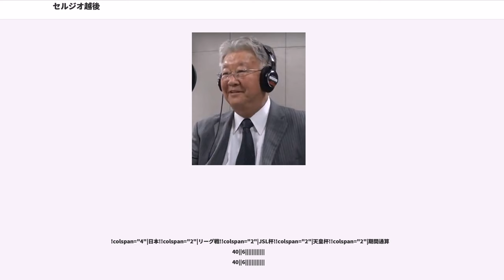セルジオ越後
セルジオ越後（セルジオ えちご、Sergio Echigo、1945年7月28日 - ）は、ブラジルサンパウロ出身の元プロサッカー選手。現在は、サッカー評論家・指導者。日系ブラジル人（二世）。現役時代のポジションは右ウイング。

株式会社栃木ユナイテッド（HC日光アイスバックスの運営会社）代表取締役 兼 HC日光アイスバックスシニアディレクター。

日本アンプティサッカー協会（JAFA）最高顧問。

ブラジル・サンパウロ州サンパウロで日本からの移民の両親の元に生まれる。17歳のときにサンパウロの名門コリンチャンスのジュニオール（ユース）のテストに合格する。本人によれば、テストを受けた際に皆がミッドフィルダーに手を挙げたため、気圧されてつい手を挙げそびれた結果、あまった右ウイングとしてプレーすることになった。しかしライバルが少なかったのが功を奏し、ミッドフィルダー志望者が5分ごとに交代させられる一方、セルジオは20分間もプレーすることができた。同期は元ブラジル代表のロベルト・リベリーノで、今でもブラジルに帰った際は旧交を暖めている。

しかし1年で契約を解除されその後は、鉄骨関係の会社でセールスマンとして2年ほど働いた。元コリンチャンスの肩書きは大きく、商談相手とサッカーの話をしたり、草サッカーをするだけで物が売れていったという。その後、ブラジルの2部チームを渡り歩いた後、日本の社会人チームからアマチュアサッカー選手としてのオファーが彼の元へ届いた。当時の職場の上司に相談したところ、「お前は馬鹿か。仕事をおぼえられてサッカーができる上に金までもらえる。もしお前が断るなら代わりに俺の息子を行かせる。」と言われ、日本へ渡ることを決意した。

1972年に日本サッカーリーグ(JSL)1部の藤和不動産サッカー部（湘南ベルマーレの前身）に入り、1974年までプレー。セルジオは当初、あくまでもアマチュア選手として仕事の余暇にサッカーをプレーするものだと考えていたが、実際には藤和不動産はほぼ一年中合宿生活を送っており、プロ時代以上の練習量に驚かされることになる。日本人の監督・コーチの非合理的な指導に対し、セルジオが戸惑うこともしばしばあった。

JSL初の「元プロ選手」の加入は大きな話題となり、日本デビュー戦となった1972年開幕戦の三菱重工戦には、同年のJSLの1試合平均観客動員数の4倍となる2万人の観客が国立競技場に集まった。日本サッカー協会では元プロ選手のプレーの是非を巡って議論が起き、その後、外国人選手の試合出場は来日・登録から半年間は認めないとする新たな制限が設けられた。

1974年に藤和不動産の新外国人選手としてセルジオ自らブラジルで探し当てたカルバリオは、その後2度のJSL1部得点王に輝いた。

引退後は一旦ブラジルに帰国したが、1975年からは新興チームの永大産業サッカー部でコーチになった。しかし永大産業は本業の不振の煽りで1977年シーズンを前に活動を停止してしまう。1978年からはコカ・コーラの後援のもと、日本サッカー協会公認の「FIFAさわやかサッカー教室」（後の「アクエリアス・サッカークリニック」）を開き、平田生雄とともに北は北海道から南は沖縄まで全国津々浦々を回り少年サッカーの指導普及に努めセルジオ越後杯を開催。延べ50万人以上の少年少女を直接指導する。これが評価され、2006年に文部科学省の2006年生涯スポーツ功労者表彰、2013年には外務大臣表彰を受けた。2017年4月、旭日双光章を受章。

日本サッカー協会の強化委員会で委員をやった時期があり、ハンス・オフトを続投させようと思っていた川淵三郎に反対し、実績のある監督を呼ぶべきだと言った。その後、ファルカンが日本代表監督を務めた時に代表スタッフの一員となっている。

2006年8月よりアジアリーグアイスホッケーチームH.C.栃木日光アイスバックス（当時は、日光神戸アイスバックス）のシニアディレクターに就任。まったく畑違いの競技であるが、「選手たちにプロの心構えを教えてやってほしい」の一言がきっかけだった。試合では自身もベンチに入り、ハーフタイムに選手たちを鼓舞するほか、TV出演の際にはアイスバックスの宣...